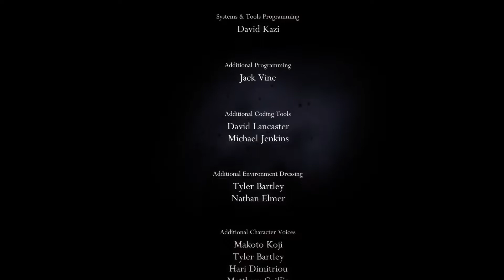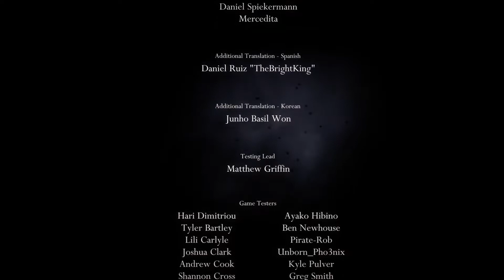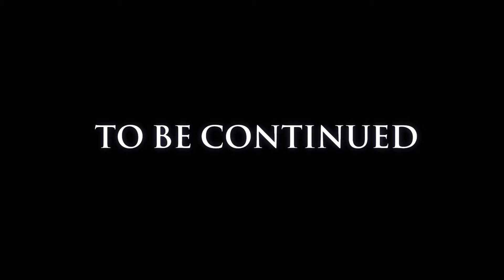Hollow Knight - "Embrace the Void" Trophy (PS4)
"Ascend the Pantheon of Hallownest and take your place at its peak"

This was a tough one. Spent over 10 hours practicing Nightmare Grimm, Pure Vessel and Absolute Radiance. Failed twice during AR's last phase that day.

Charms: Unbreakable Strength, Quick Slash, Mark of Pride and Stalwart Shell

0:13 - Vengefly King x2
1:00 - Gruz Mother
1:19 - False Knight
1:55 - Massive Moss Charger
2:19 - Hornet I
2:50 - Gorb
3:20 - Dung Defender
4:09 - Soul Warrior
4:41 - Brooding Mawlek
5:05 - Brothers Oro & Mato
6:09 - Xero
6:56 - Crystal Guardian
7:15 - Soul Master
8:10 - Oblobble x2
8:45 - Sisters of Battle
10:32 - Marmu
10:59 - Flukemarm
11:18 - Broken Vessel
11:54 - Galien
12:19 - Paintmaster Sheo
13:03 - Hive Knight
13:33 - Elder Hu
14:08 - The Collector
14:55 - God Tamer
15:36 - Troupe Master Grimm
17:26 - Watcher Knight x6
18:45 - Uumuu
19:39 - Winged Nosk
21:36 - Great Nailsage Sly
22:50 - Hornet II
23:27 - Enraged Guardian
23:45 - Lost Kin
24:32 - No Eyes
25:36 - Traitor Lord
26:08 - White Defender
27:27 - Soul Tyrant
28:53 - Markoth
29:22 - Grey Prince Zote
30:32 - Failed Champion
31:18 - Nightmare King Grimm
34:17 - Pure Vessel
36:04 - Absolute Radiance